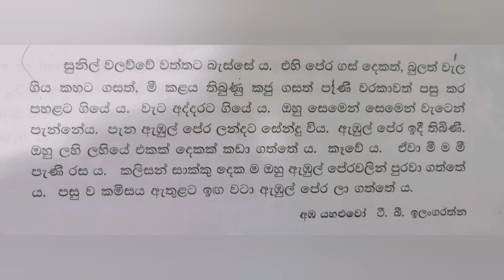ජේද අවබෝධය- 2 (3 වසර)